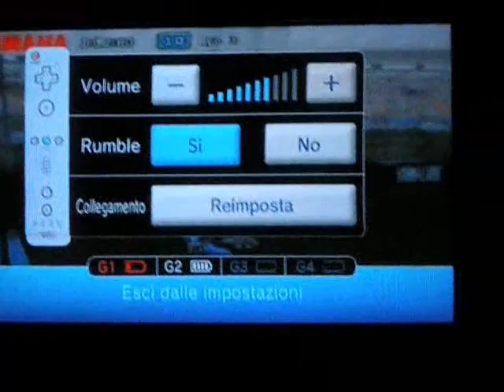(Wii) Yamaha Supercross